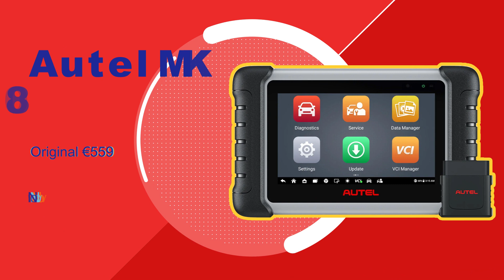AutelShop.DE 2nd Anniversary Celebration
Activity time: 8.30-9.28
Order €300-€600, €10 OFF
Order €601-€1200, €15 OFF
Order €1201-€2200, €20 OFF
Order Over €2201, €30 OFF